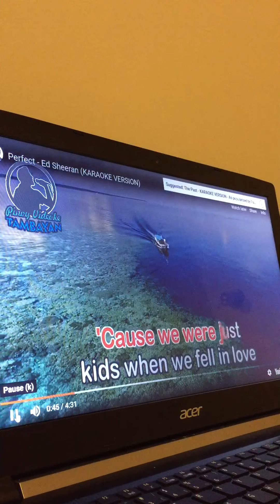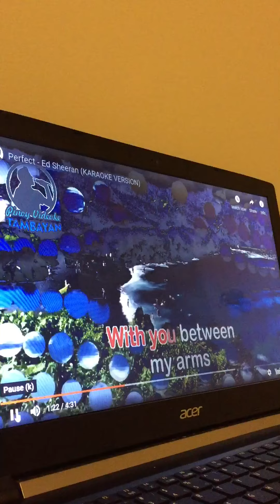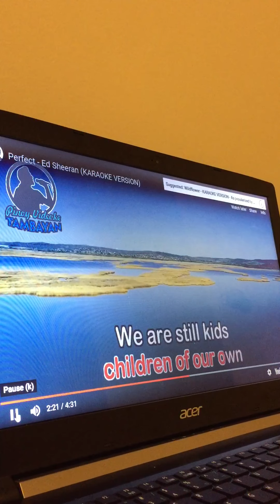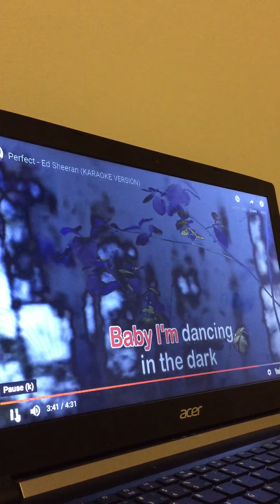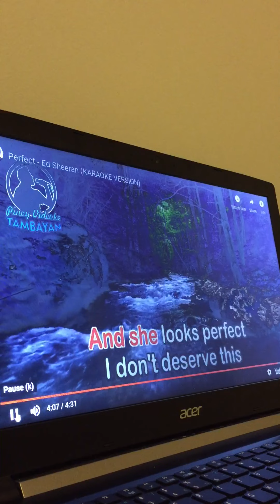PERFECT (Ed Sheeran): Cover